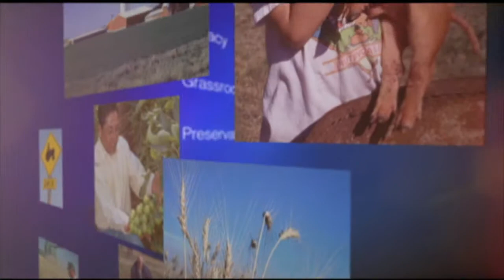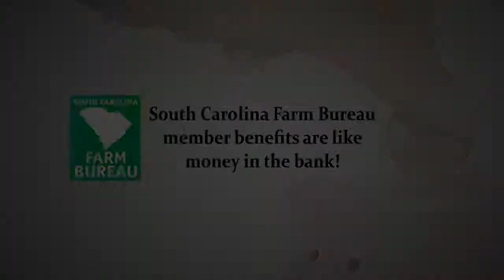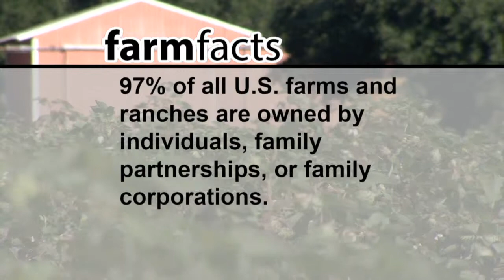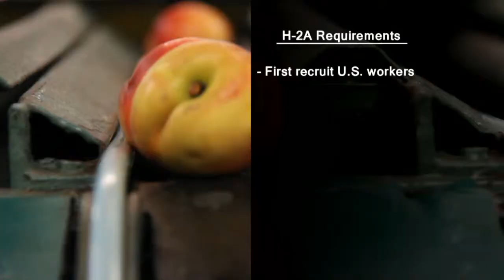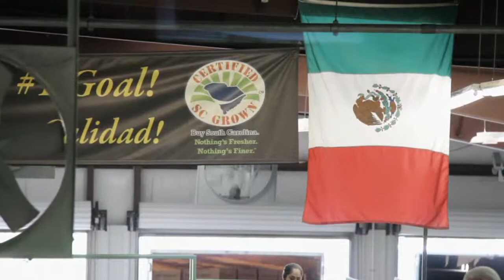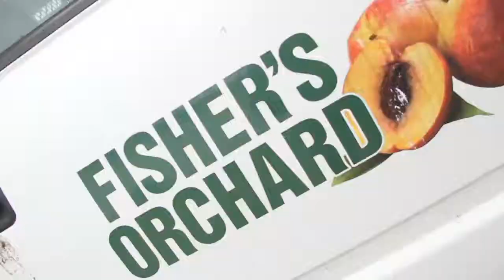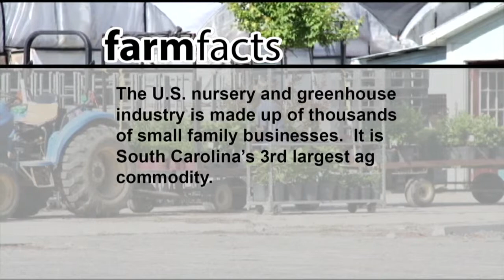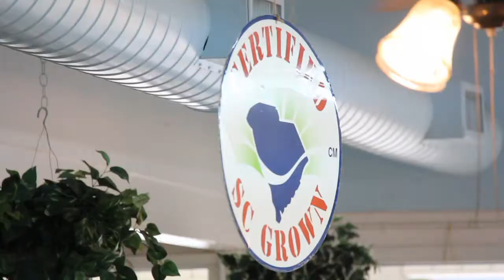Labor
We take a look at South Carolina farmers and the challenges they face in hiring workers for their farms.